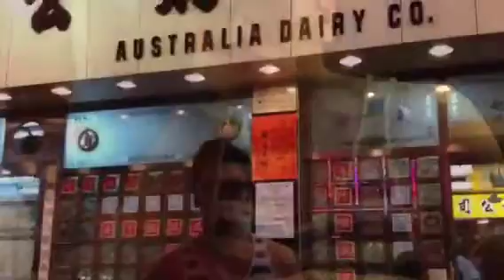Day 1 HK (Day 6 overall)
Star ferry, HK skyline, laser light show, roasted pigeon, Australia Dairy Co.